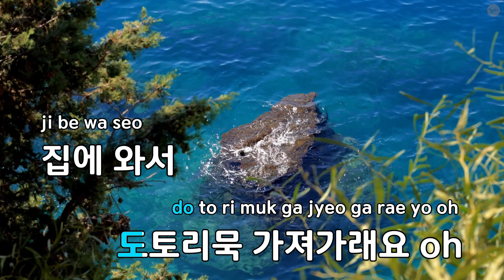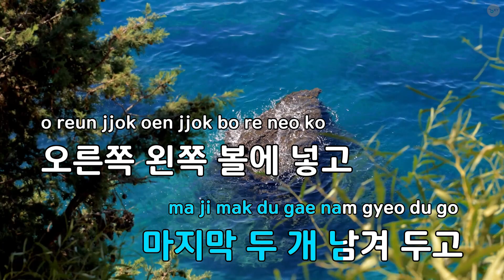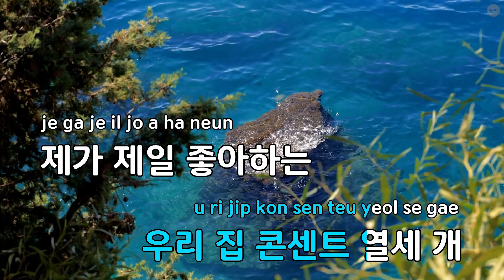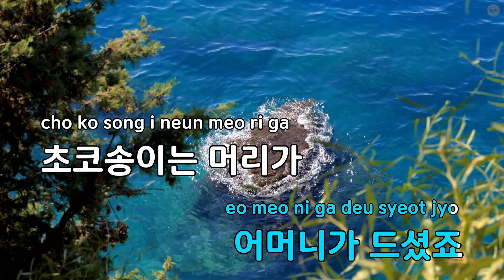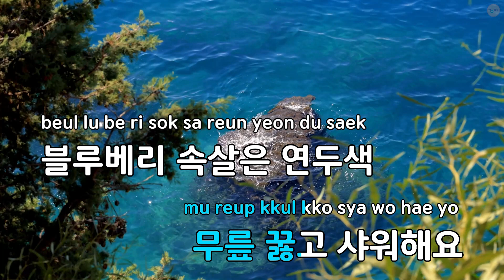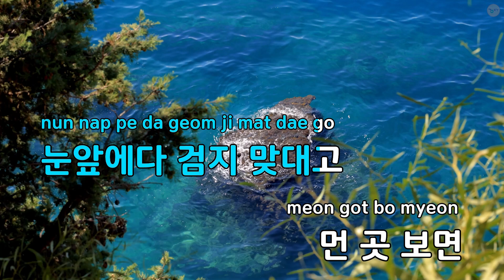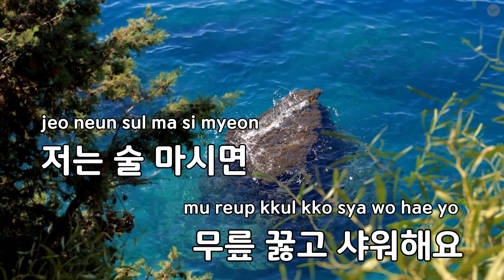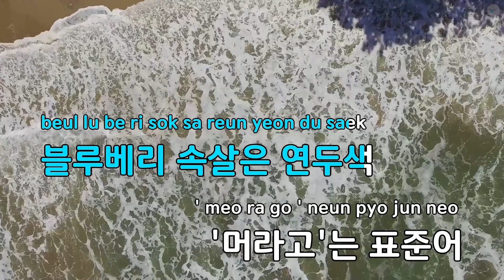[코러스] 그거 아세요? - 이혁 (KY.75149) / KY KARAOKE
"★ 곡 정보 ★
번호 : 75149
제목 : 그거 아세요?
가수 : 이혁
작사가 : 과나
작곡가 : 과나

Copyrightⓒkeumyoung